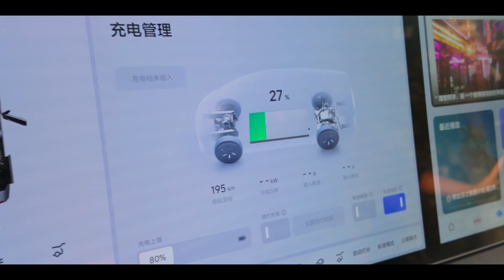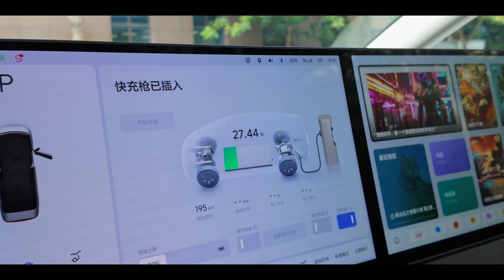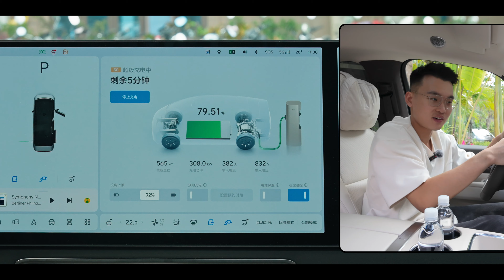理想 MEGA 5C 超充全過程記錄，這個體驗真的太棒了 | HYK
首先是充電過程，充電槍比較輕，線也相對較細，單手也能拿。其次是無需複雜的掃碼連接過程，點擊槍上的按鈕，車輛充電口打開，即插即用，結束充電也是直接拔槍，非常方便。當然最關鍵的還是充電速度，我們充了接近 10 分鐘的時間，從百分之 27 充到了百分之 78，補能效率極為可觀。具體情況大家看視頻吧，這個充電體驗各位覺得如何？